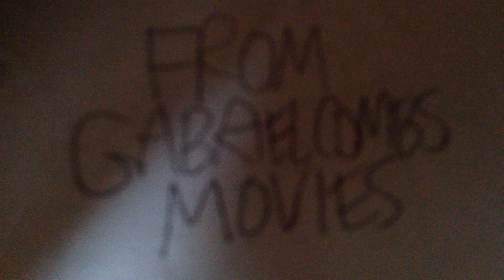Ninja Dog: Universal War - Official Trailer #1 (2018) | Gabriel Combs Movies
Check out the all-new trailer for Ninja Dog: Universal War! On YouTube and Facebook May 25!